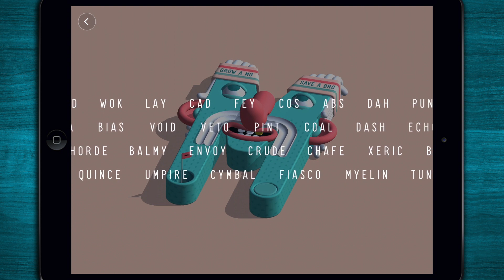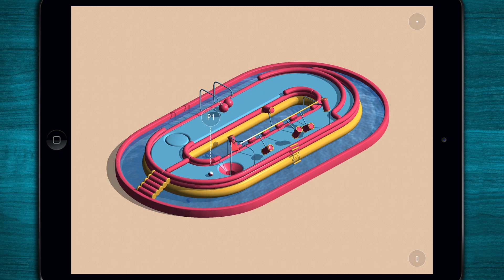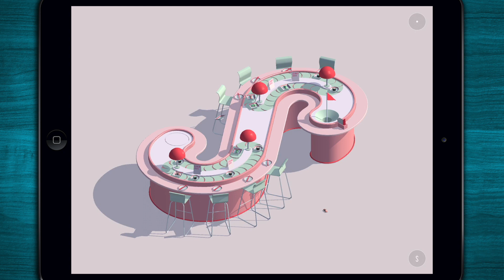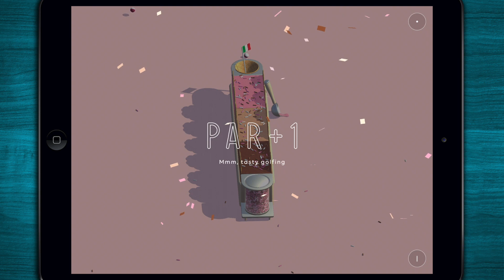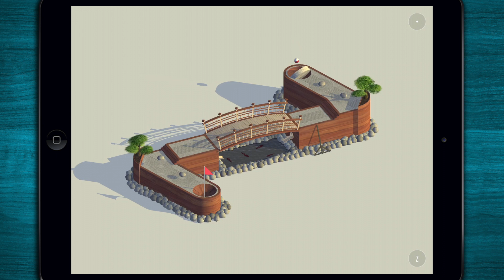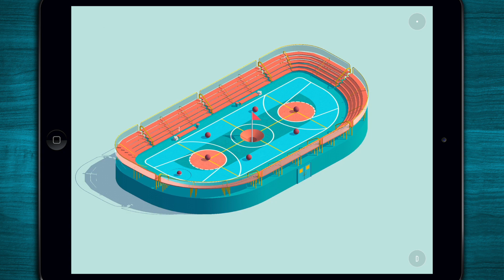⛳Alphaputt - Crazy alphabet golf - Beautiful game where typography meets crazy mini golf 🏌️‍♀️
*** Putt your way through the alphabet, complete your own wordy courses and challenge your friends. Just watch out for the UFOs. And the vacuum cleaners. ***

➡️App-Description
Features:
● Multiplayer (1-4 players)
● 30 levels, infinite courses

Alphaputt is our typographic take on the classic mini-golf course. Up to 4 players can play on the same device.

There are 30 beautifully designed levels, one for each letter of the alphabet – from A for Airport to Z for Zen Garden. Each has its own soundscape and unique theme which brings its own gameplay challenges.

The intuitive shot system and minimal controls make sure the letters are the true protagonists of the scene. Players can move around them to get the best angle, set direction and adjust power.

Players can create personalised courses by typing in the words they want to play or tackle randomly generated ones. Individuals can also take the par-fection challenge by attempting to complete the entire alphabet under par.

There are virtually endless combinations and challenges that can be set, making Alphaputt a game you will want to play again and again.